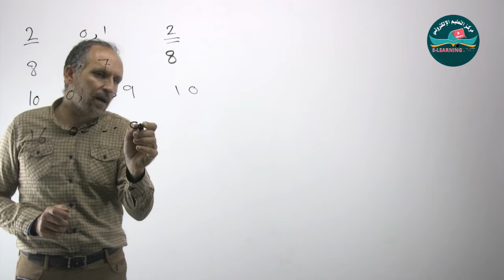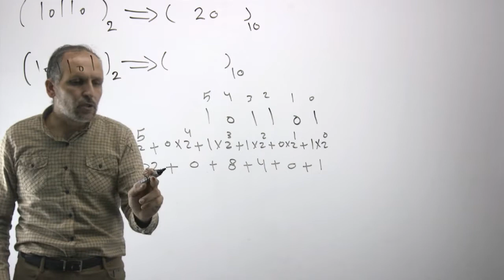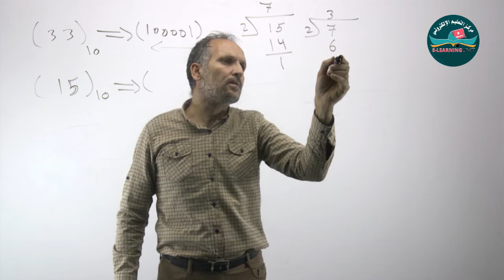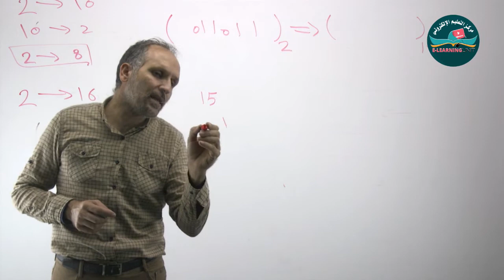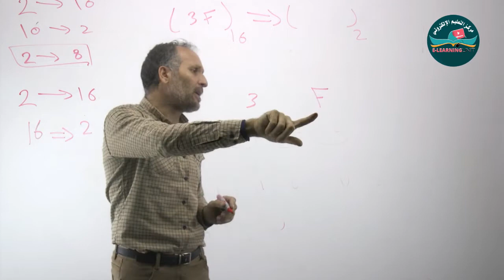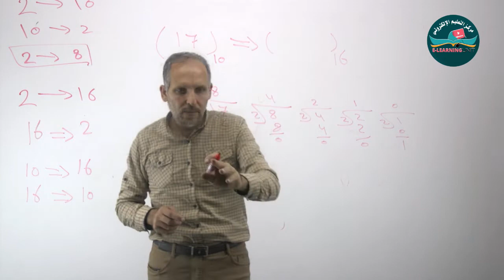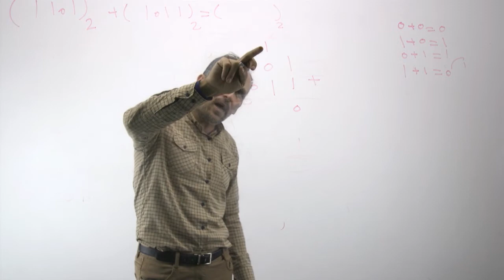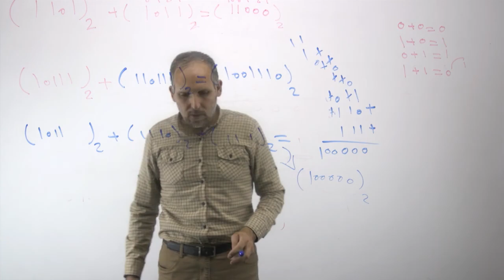شرح الأنظمة العددية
شروحات مساق مقدمة في الحاسوب
أ.ياسين أحمد القرا